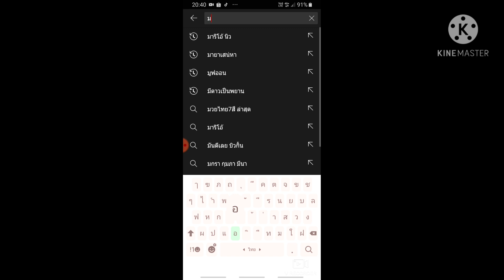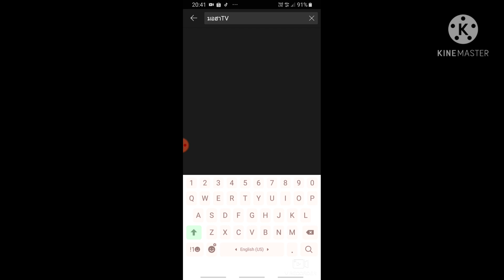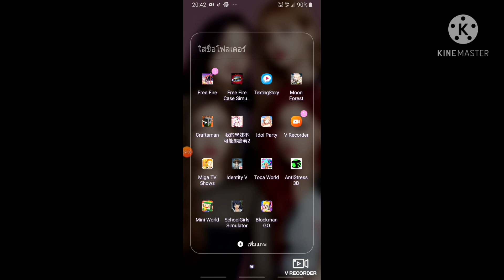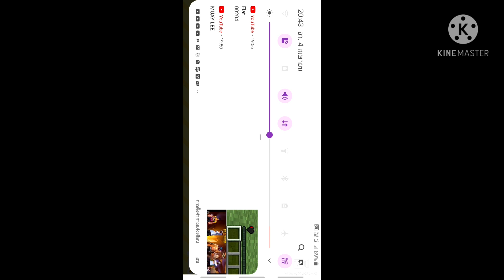ทำนานมากเลยนะจะบอกให้ทำตังแต่ 20:30 จนตอนนี้ 22:00 ตองรอโหลดอีกกว่าจะทำให้มาเป็นแบบนี้ได้ก็นานนะ